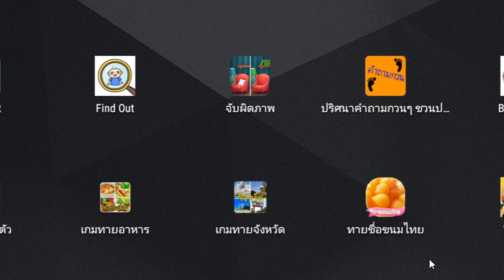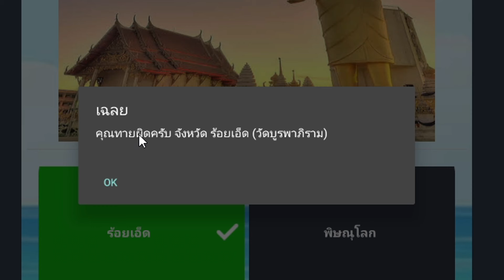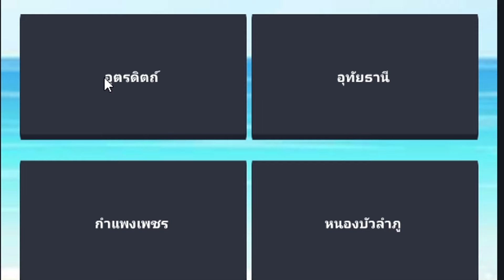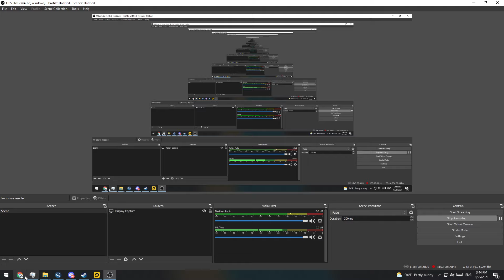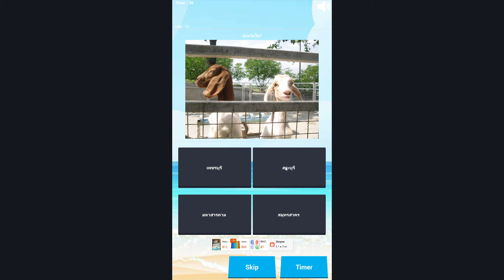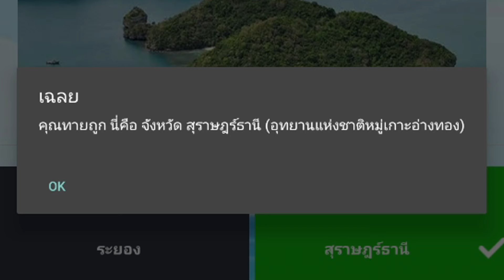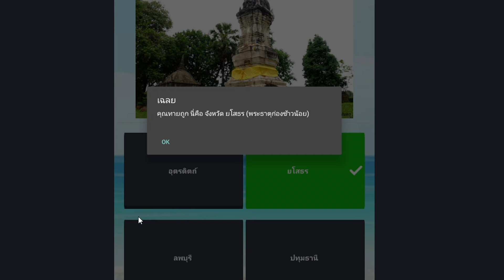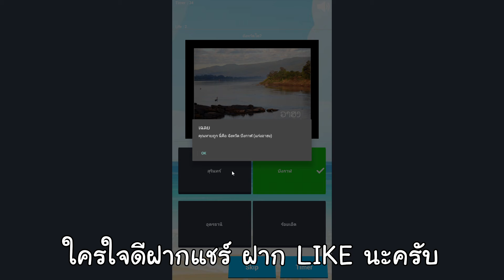นี่คือจังหวัดไหน ในประเทศไทย? Ft.OpzTv